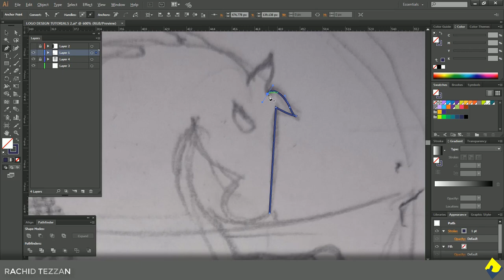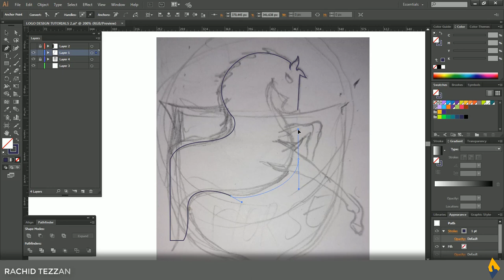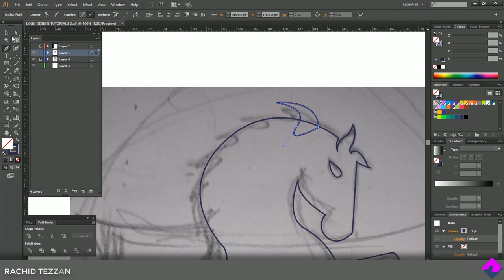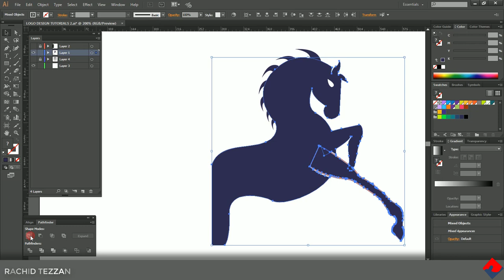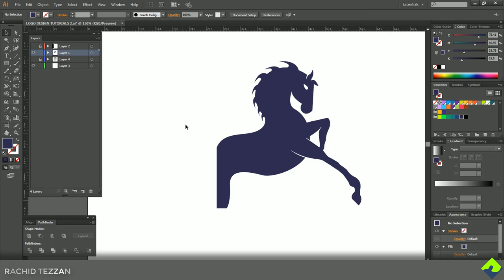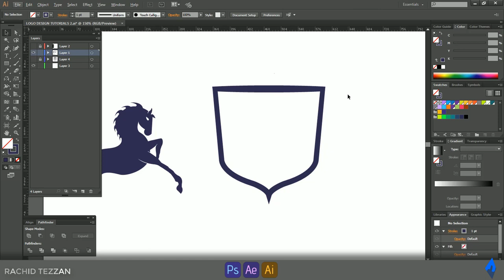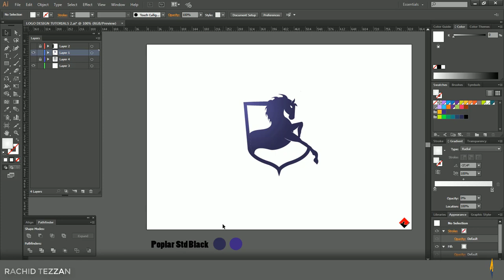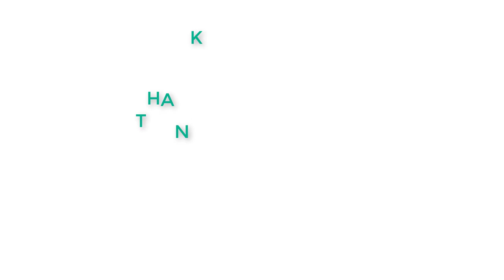logo design tutorial-king horse